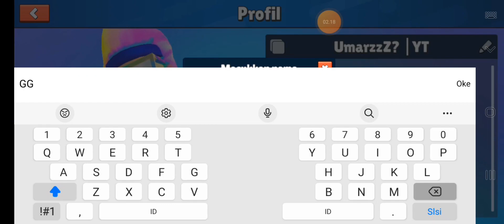Finally 300 Crowns